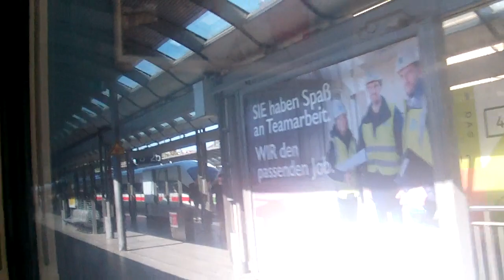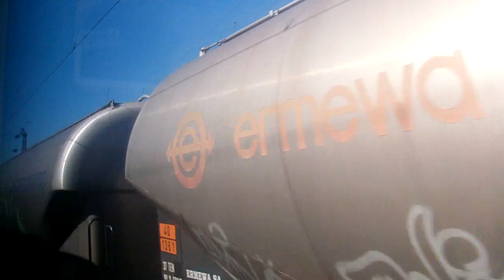EC 8 Mitfahrt in Mainz hbf Ausfahrt Richtung Köln hbf und Bremen hbf Hamburg hbf von Mannheim hbf ü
EC 8 Mitfahrt in Mainz hbf Ausfahrt Richtung Köln hbf und Bremen hbf-Hamburg hbf von Mannheim hbf über Bingen Am Rhein hbf Rheintal Mainz hbf-Köln hbf mit Eurocity SBB Mitfahrt